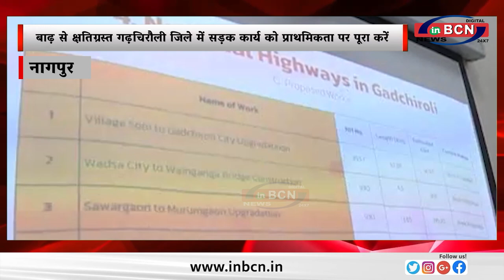बाढ़ से क्षतिग्रस्त गढ़चिरौली जिले में सड़क कार्य को प्राथमिकता पर पूरा करें ... INBCN NEWS